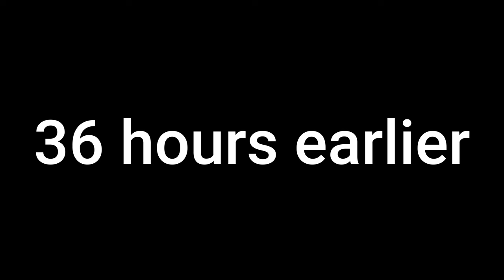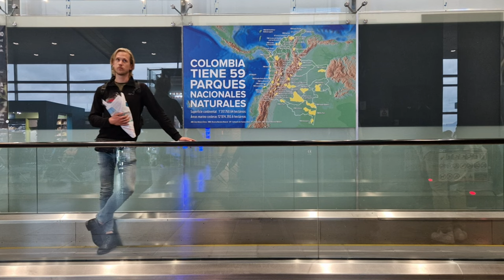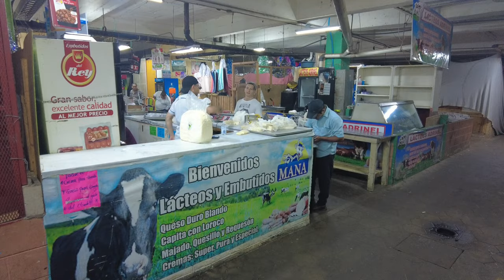Surprising Salvadoran Love with Flowers from Bolivia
I couldn't leave Latin America without visiting El Salvador one last time. After all the love I got from El Salvador it was time to give something back. Armed with flowers from Bolivia I boarded my plane to surprise the country which had stolen my heart.

Get Wonderful Life by Katie Melua and over 1M + mainstream tracks

License ID: 4BZQzj02G7a